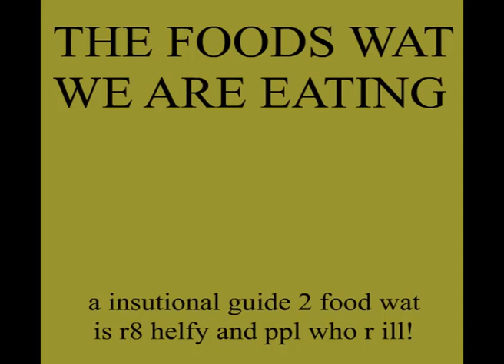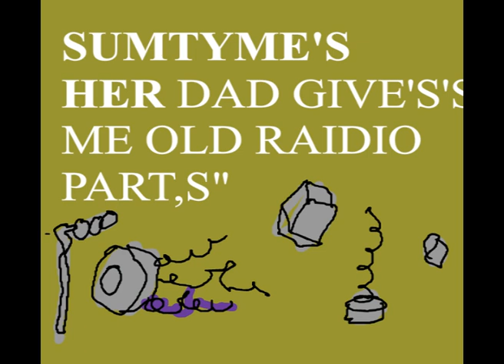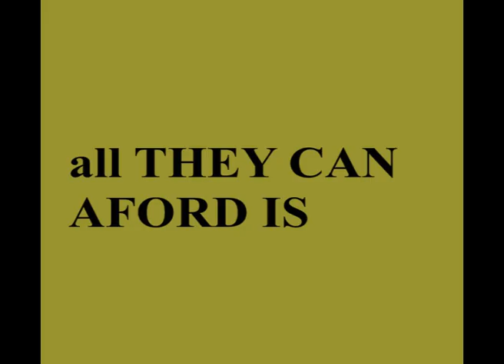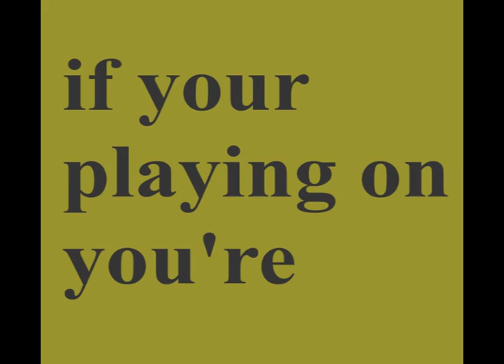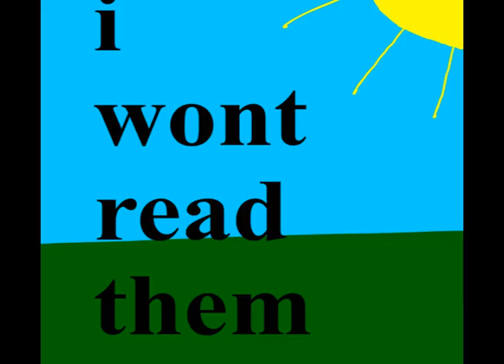Jerry Jackson - The Food We Eat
Jerry investigates why we are all so unhealthy in our day to day lives.